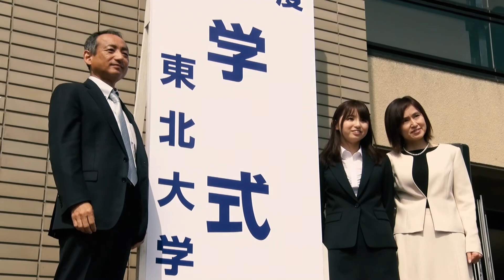2018年东北大学入学仪式（中文）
东北大学于2018年4月4日举行了入学仪式